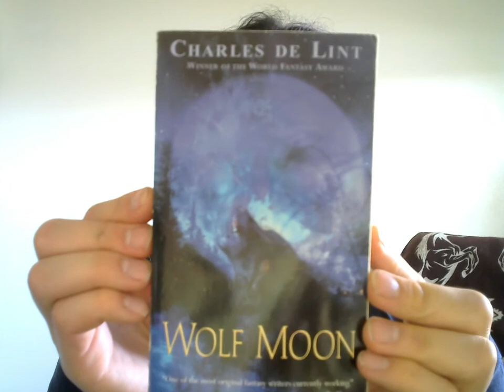Wolf Moon - A Rant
This is a fun fantasy novel by Charles de Lint. As far as werewolf stories go, it's tame and wholesome, and really sweet at times.

If you have any thoughts on the book or on my commentary, feel free to talk about it in the comments, I'd love to hear what y'all have to say.